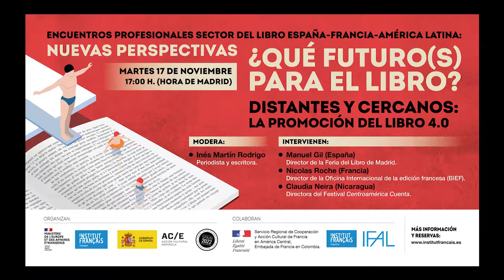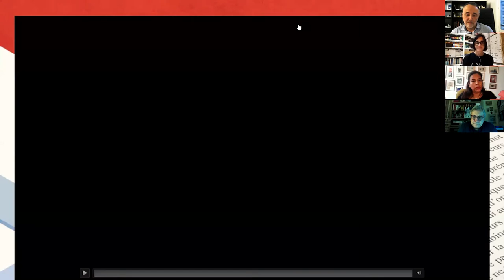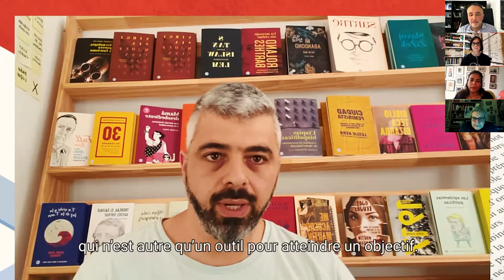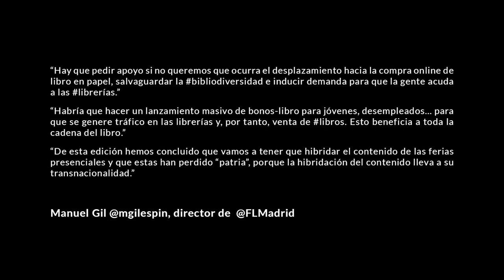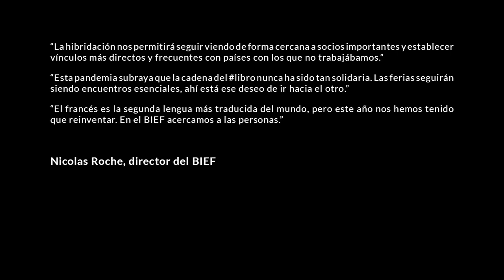“DISTANTES Y CERCANOS: LA PROMOCIÓN DEL LIBRO 4.0” - ¿QUÉ FUTURO(S) PARA EL LIBRO? VÍDEO 3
“¿QUÉ FUTURO(S) PARA EL LIBRO? Nuevas perspectivas para el sector del libro Francia – España – América Latina”
Desde el Institut français de España y Acción Cultural Española (AC/E) os invitamos a descubrir o revivir este ciclo de jornadas profesionales, celebrado entre noviembre y diciembre de 2020, en el que reconocidos profesionales del sector del libro de Francia, España y América Latina analizan los retos a los que se enfrenta el sector e identifican nuevas oportunidades.
En estos tiempos de crisis y marcada fragilidad del sector, este ciclo compuesto de ocho encuentros dedicados cada uno a un tema específico, busca sumar fuerzas entre todos los profesionales de la cadena para intercambiar buenas prácticas y reflexionar sobre el futuro del libro.

VÍDEO 3: “DISTANTES Y CERCANOS: LA PROMOCIÓN DEL LIBRO 4.0” (17 de noviembre de 2020)
La tercera mesa del ciclo de encuentros profesionales propone una reflexión sobre los nuevos formatos de promoción del libro y la lectura, surgidos a raíz de la crisis sanitaria y la necesidad de mantener la distancia física. Una situación que, paradójicamente, ha permitido nuevas formas de proximidad, ha eliminado fronteras geográficas y ha acercado a autores, lectores y profesionales gracias a las nuevas plataformas y herramientas. Con Manuel Gil, director de la Feria del Libro de Madrid, Nicolas Roche, director de la Oficina internacional de la Edición francesa (BIEF), y, desde Nicaragua, Claudia Neira, directora del Festival Centroamérica Cuenta. Encuentro moderado por la periodista y escritora Inés Martín Rodrigo.